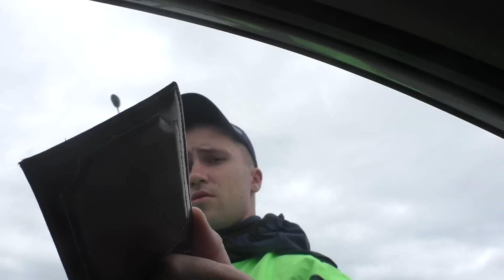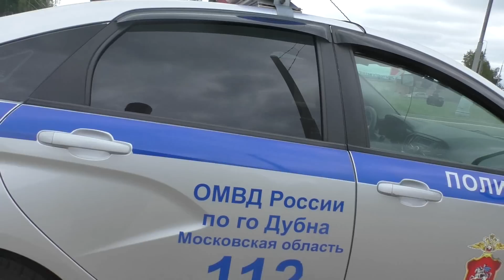🔥Дубна. Под угрозой 19.3 КоАП Шамардин заставил служить Московких гаишников🔥